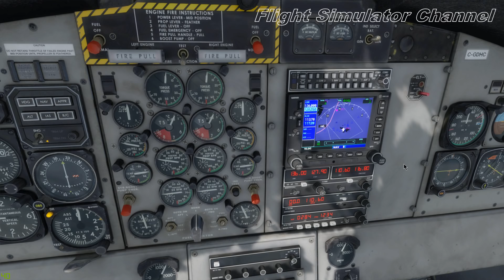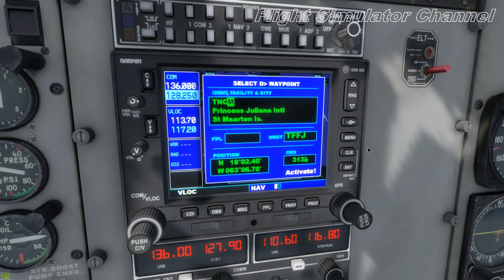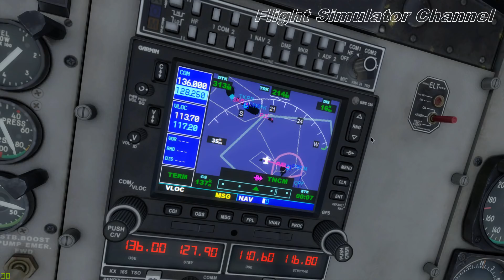Chuyến bay ngắn #02: St Barth về St Marten (TFFJ-TNCM)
Tuần rồi chúng ta đã bay đi thì bây giờ chúng ta bay về lại st Marten